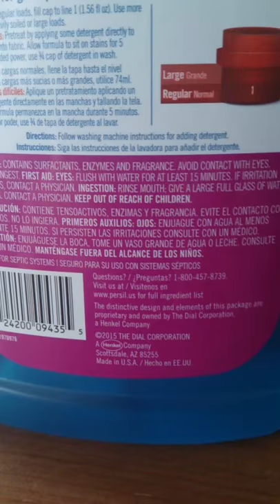New USA made Persil (DIAL Corp/Henkel)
Went for a day trip to the USA and found this. Walmart exclusive. It's nothing like the Unilever Persil that I know from New Zealand.